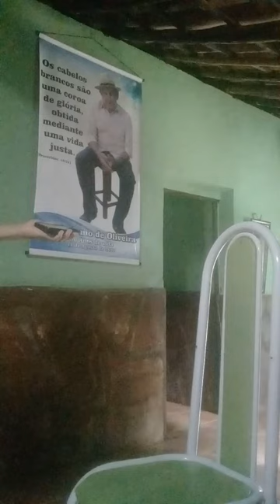melhor trolagem duvido vc não rir 😂😂 enganei meu pai olha no que deu...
trolagen mais engraçada trolei meu pai
a participacão e muito importante